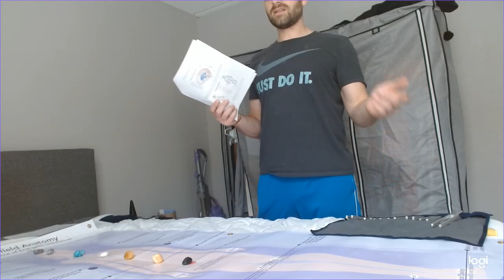Carol Sloan tunning session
video of me performing a sound vibration calibration